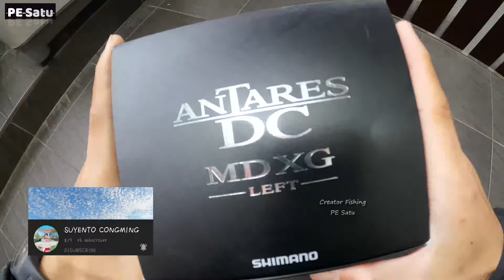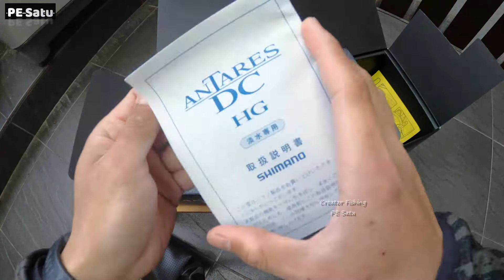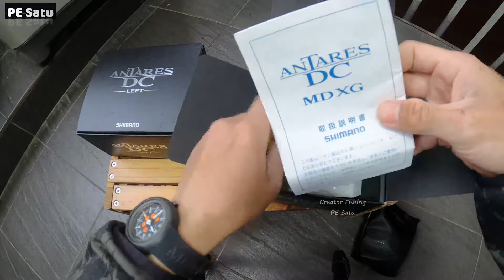Antares DC VS Antares DC MD XG || Rekomendasi Reel BC Terbaik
Hallooo mas brooo
Assalamualikum , apa kabar sobat mancing, semoga kalian sehat dan sukses selalu, amiin, ketemu lagi bareng chanel PE_Satu chanelnya dunia mancing
suport terus chanel PE_Satu biar makin asik strikenya, pokoknya banyak teman itu asik bosku
   salam santun satu hobby
Terimakasih, semoga bermanfaat bosku
   wassalamualikum